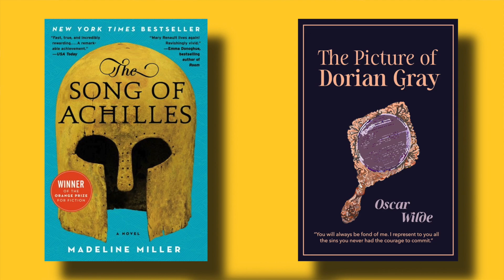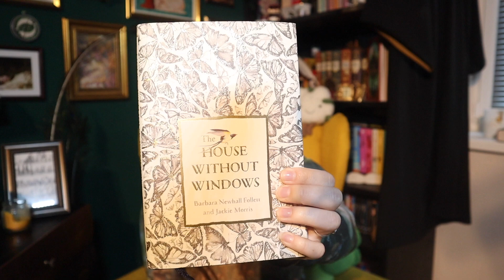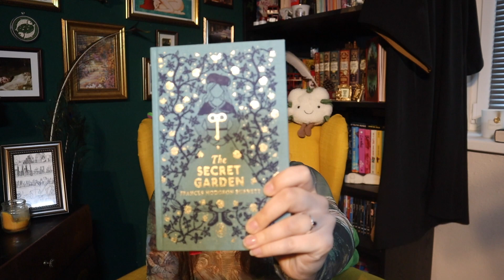Midyear Freak Out Book Tag 👑 *the books I've read so far* 🦋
hellüüüüüüüü
The second half of this year has started so a lot of book tubers give their audiences an update on their reading so far and after asking you guys on IG, if you wanted to see something like that as well, I filmed one myself :D
If you want to, you can answer the questions in the comment (I'd love to read it):
1.Best book you’ve read so far in 2021
2.Best sequel you’ve read so far in 2021
3.New release you haven’t read yet, but want to:
4.Most anticipated release for the second half of the year
5.Biggest disappointment
6.Biggest surprise
7.Favourite new author (debut or new to you)
8.Newest favourite character
9.Newest fictional crush
10.Book that made you cry
11.Book that made you happy
12.The most beautiful book you’ve bought so far this year (or received)
13.What books do you need to read by the end of the year
14.Favourite book to movie adaptation you’ve seen this year
Mental health note:
If you are struggling: please talk to someone! a friend; a family member or a professional.
Mental health is so important and we sometimes underestimate its affect on us.
I hope you enjoy watching it.
If you did: like this video :3
my camera: Canon EOS M50
my editing program: Final Cut Pro X